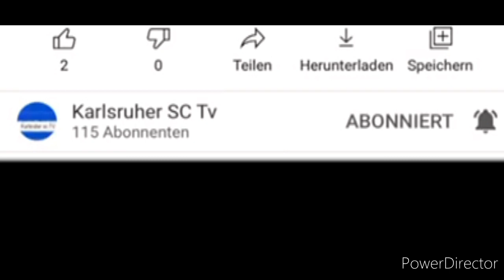Neue Bilder von stadion umbau Karlsruhe vom 4.2 und vom 5.2.2021